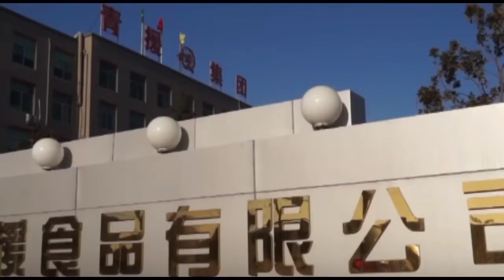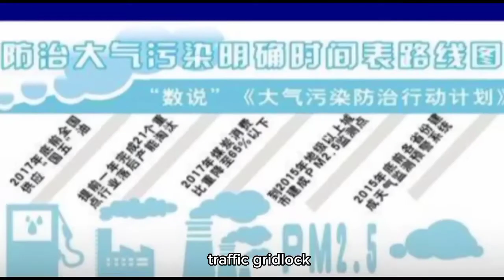China's $2 Trillion Ever Growing Megacities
Bigger definitely appears to be better in China. No more is this evident than in China’s ever-growing megacities. In fact, some of these cities are home to more people than some countries have, and they only look set to get bigger. A ‘megacity’ is defined as a metropolitan area with a population of more than 10 million. China is home to 15 cities with populations larger than 10 million, more than any other country in the world, and there are even more on the way. In fact, China is on a mission to build one of the world’s biggest cities by merging nine large cities into one giant megalopolis. The area known as Pearl River Delta is China’s primary industrial region. By 2030, through combining cities, including Shenzhen and Guangzhou, the new megacity could have a population of 80 million and an economy worth $2 trillion, according to strategy firm Enright, Scott & Associates.